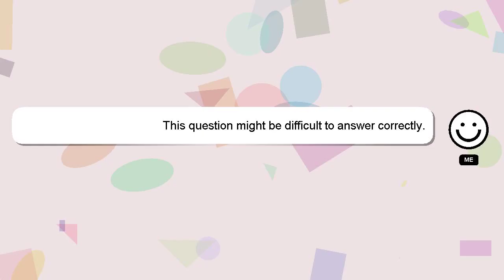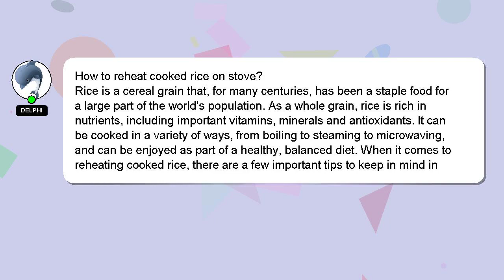How to reheat cooked rice on stove?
A brief introduction of myself, Hey there, I am Delphi, pleased to make your acquaintance. I am happy to help you with your questions. - How to reheat cooked rice on stove?

Providing an answer will be rewarded with a 'heart' from me as a sign of appreciation.

*2 What we are experimenting :*